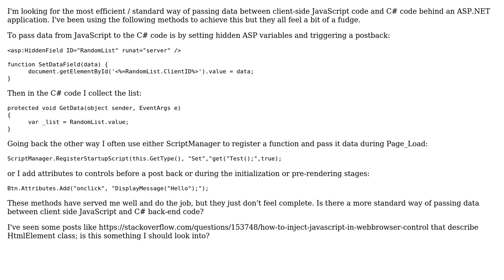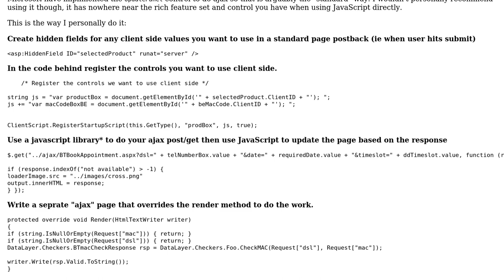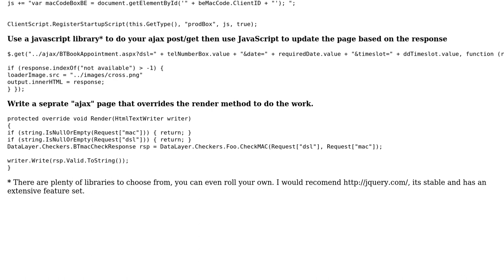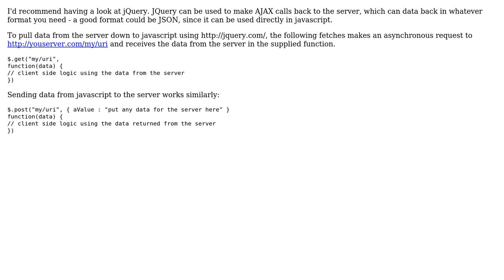How should data be passed between client-side Javascript and C# code behind an ASP.NET app?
Software Engineering: How should data be passed between client-side Javascript and C# code behind an ASP.NET app?

With thanks & praise to God, and with thanks to the many people who have made this project possible! | Content (except music & images) licensed under CC BY-SA | Music | Images & others | With thanks to user Tom Squires user rainhamtown user P.Brian.Mackey user MackPro user Machado user Kasey Speakman user Christian Horsdal and the Stack Exchange Network Trademarks are property of their respective owners. You are responsible for your own actions.